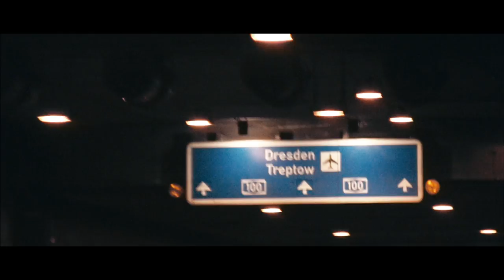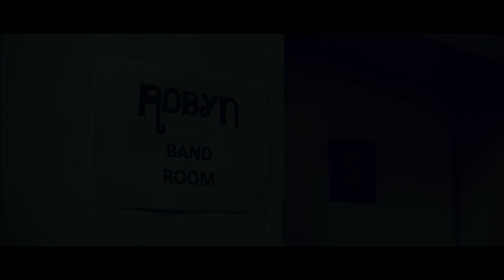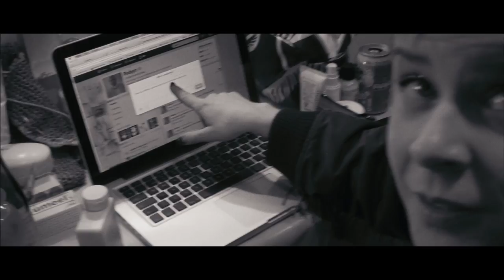'Tack' A Rokk Film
To celebrate the first of the RMX/RBN vinyl here's a throwback to the Body Talk tour with new film 'Tack' by Rokk.

Robyn announces the RMX/RBN vinyl series along with a new remix of Be Mine by Mark E. The vinyl will roll out in pairs every week.

The RMX/RBN project saw Robyn invite some of her favourite artists in dance music from across the globe to remix key tracks from throughout her career.

A Rokk Film